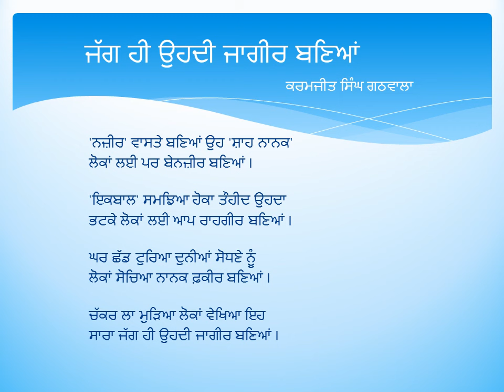ਜੱਗ ਹੀ ਉਹਦੀ ਜਾਗੀਰ ਬਣਿਆਂ-ਗੁਰੂ ਨਾਨਕ ਦੇਵ ਜੀ ਸੰਬੰਧੀ ਕਵਿਤਾ/Punjabi Kavita on Guru Nanak Dev Ji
Punjabi Poem:  Jag Hi Uhdi Jagir Banian
Poet & Voice: Karamjit Singh Gathwala